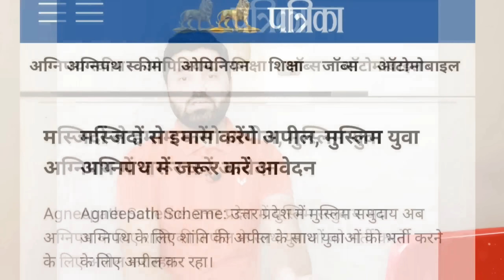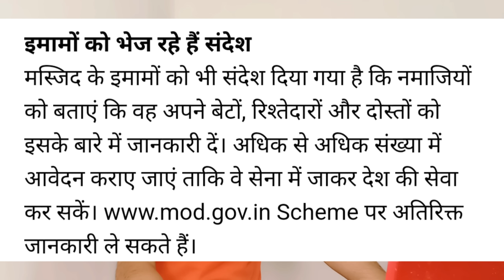मुस्लिम लड़के बनेंगे अग्निवीर! मस्जिदों से की जाएगी मुस्लिमों को फौज में जाने की अपील!